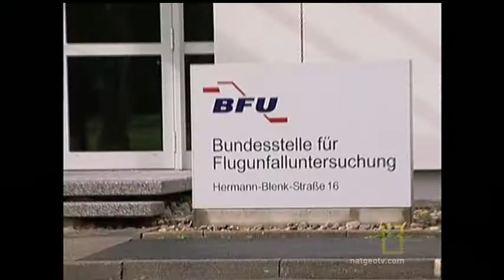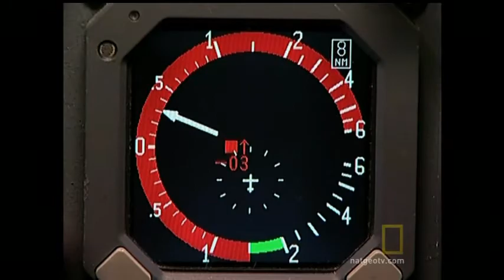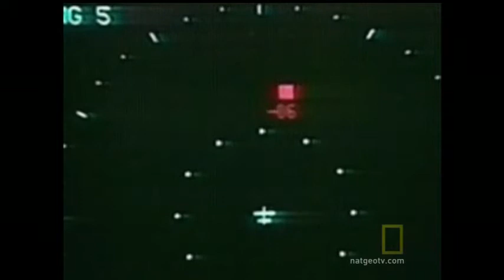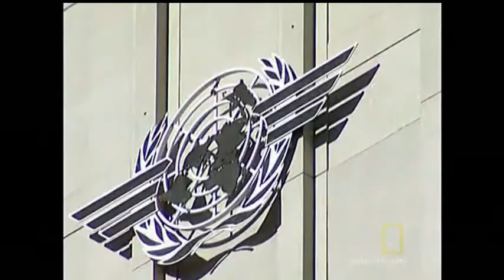Mid-Air Collision -- Part 4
The tragic story of the mid-air collision between Bashkirian Airlines Flight 2937 and DHL Flight 611 on July 1, 2002 and it's aftermath. The accident occurred over the towns of Owingen and Überlingen in Germany, killing all 71 aboard both aircraft, including 45 children.

Episode title- "Mid-Air Collision" from the series "Air Emergency", first broadcast 2-24-05.